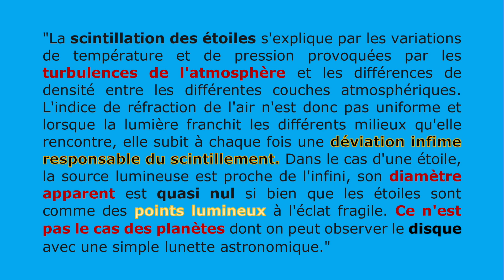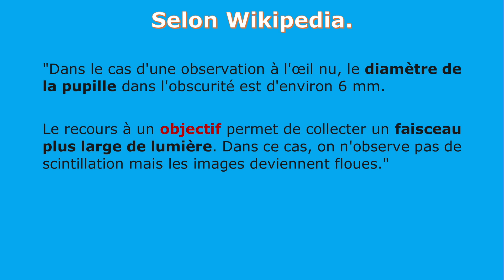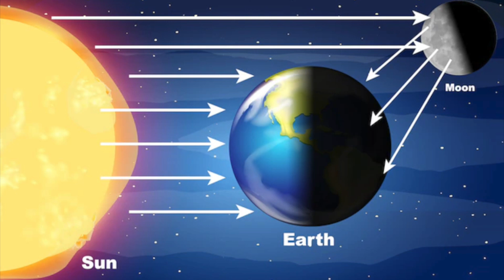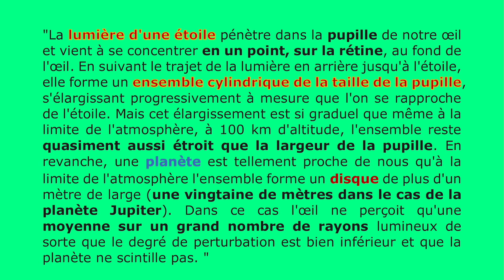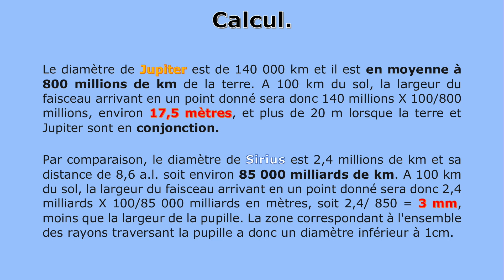Vidéo N°42: Pourquoi les planètes ne scintillent pas.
education astronomie Pour expliquer un phénomène aussi simple que le scintillement des étoiles et le non-scintillement des planètes à l'oeil nu, on est obligé de faire appel à des notions aussi éloignées que la géométrie, la dynamique des gaz et les probabilités. On peut donc imaginer que l'explication est assez récente. Mais après tout, la cause de la lumière des étoiles est également comprise depuis moins d'un siècle. Donc ce n'est pas si étonnant.